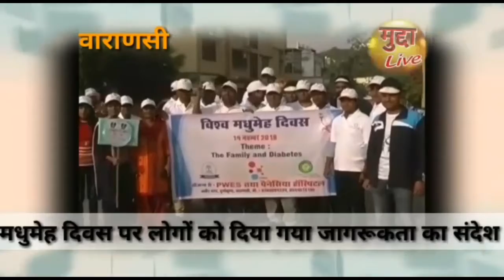बनारस ओरियाना हॉस्पिटल के नेतृत्व में विश्व मधुमेह दिवस पर जागरूकता रैली द्वारा दिया गया संदेश*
*वाराणसी।*  मधुमेह से होने वाले खतरों की ओर ध्यान आकृष्ट करने और बचाव  के उपायों के प्रति  जागरूकता लाने के लिए 14 नवंबर विश्व मधुमेह दिवस पर रविंद्रपुरी स्थित  ओरिआना हॉस्पिटल की ओर से लोगों द्वारा रैली निकाली गई। जिसमें डायबिटीज नियंत्रित करने हेतु अनुभवी चिकित्सकों एवं आहार विशेषज्ञों द्वारा लोगों को पूर्ण जानकारी दी गई इस दौरान बैनर व पोस्टर के माध्यम से भी लोगों को मधुमेह को लेकर जागरूकता का संदेश दिया गया।